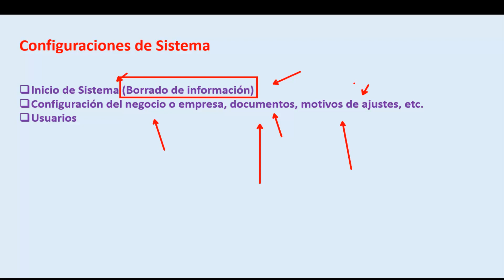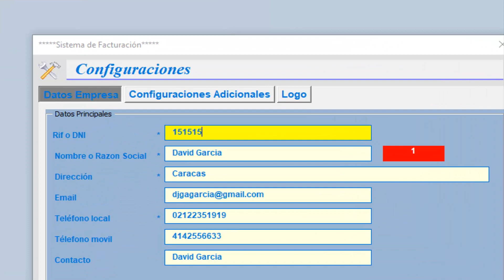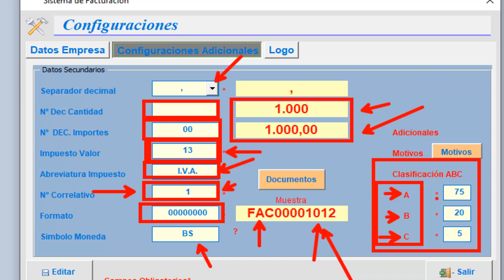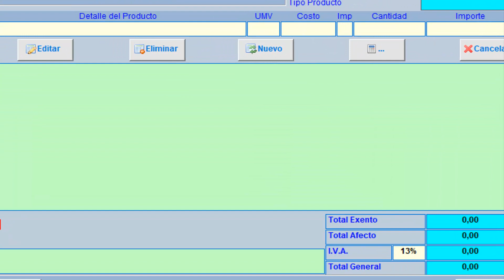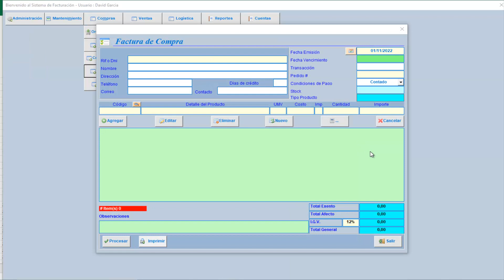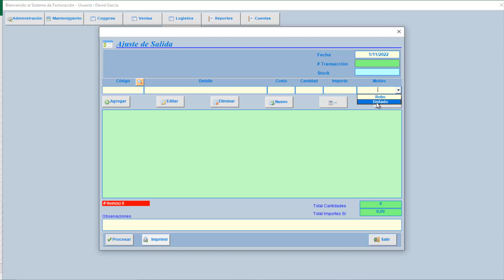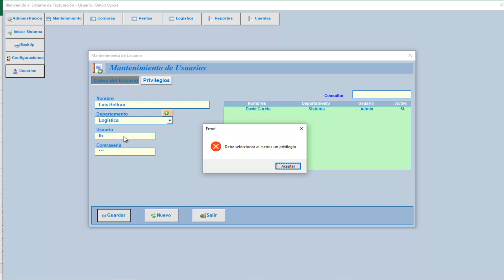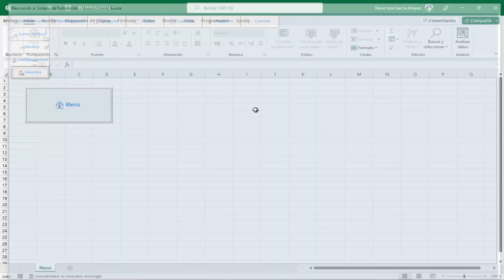Sistema de Facturación Excel & MariaDB Nº 2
En este video veremos el tema de las configuraciones de sistema. De las cuales comprenden:
- Datos del negocio o empresa.
- Procesos.
- Usuarios.